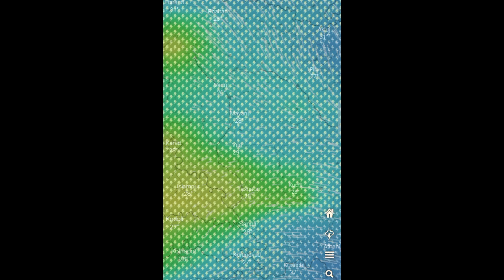१६ नोव्हेंबर ८-१० तासात होणार तुफान पाऊस पहा कोणत्या जिल्ह्यात बसणार आहे पाऊस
पंजाबडख panjabdhak mauliagroone. pausacha andaj havaman andaj havaman andaj 2021

मान्सून पाऊस महाराष्ट्र
हवामान माहिती महाराष्ट्र
हवामान live
aajcha havaman andaj
hawaman andaz marathi
maharashtra weather report
today havaman live
maha krushi darshan#mauliagroone. pausacha andaj havaman andaj havaman andaj 2021

मान्सून पाऊस महाराष्ट्र
हवामान माहिती महाराष्ट्र
हवामान live
aajcha havaman andaj
hawaman andaz marathi
maharashtra weather report
today havaman live
maha krushi darshan